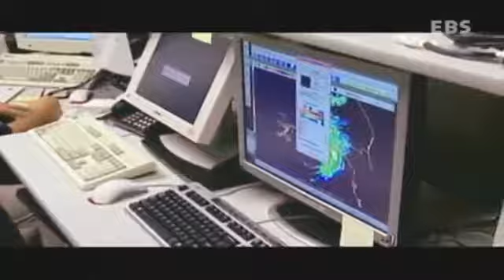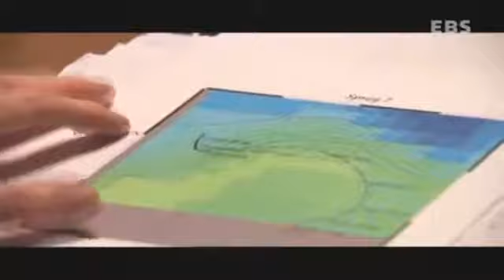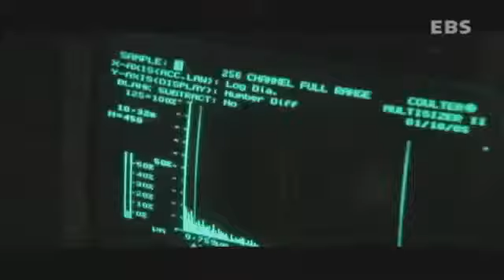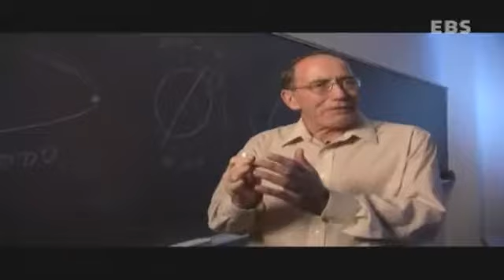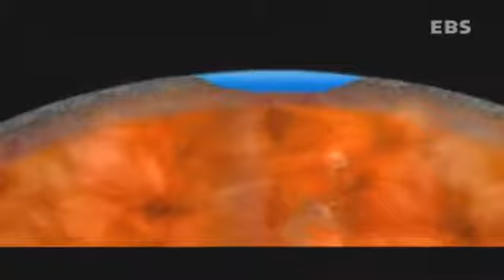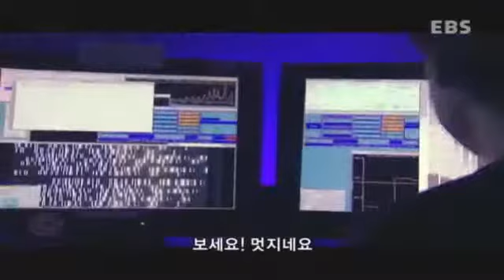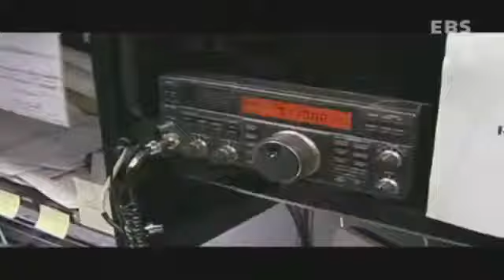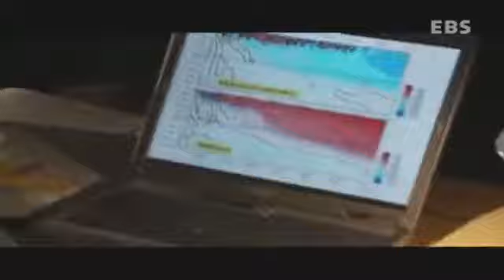다큐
경청 해 주셔서 감사합니다. 당신이 비디오 같은 경우는 좋아하는 댓글, 즐겨 찾기를 구독하는 것을 잊지 마세요!

[개괄] 초반 너무나 진지하고 무거웠던 적그리스도채널과 종말론 소개 과업을 완료하고, 어떤 또 새로운 발상의 아이디어들을 도입해볼까? 형식파괴.

[한글자막] 버려진 폐광 탐험하는 베어그릴스 본영상은 디스커버리 채널에서 방영한 Man vs Wild 입니다 본명은 에드워드 마이클 그릴스 이며 베어그.